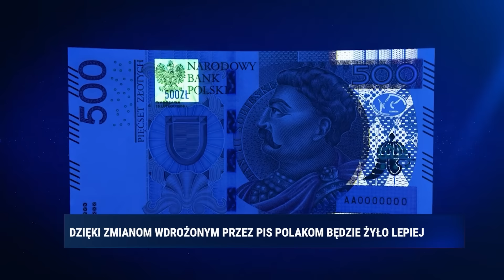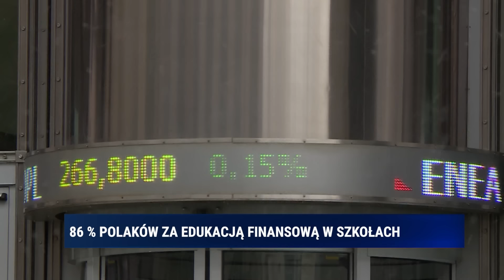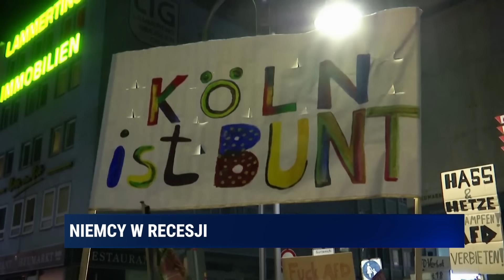Skrót informacji gospodarczych 17-01-2023 | Ekonomia Raport Flash